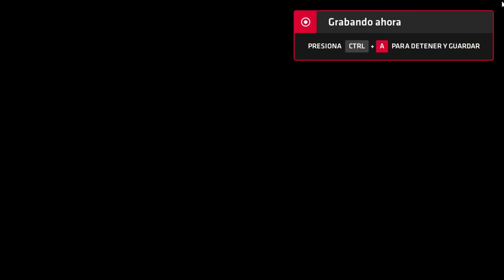Neptune777 Forza MAX Next Layer 2020 09 07 3